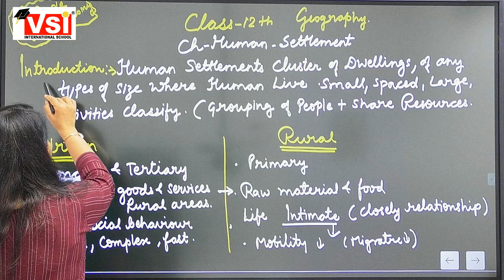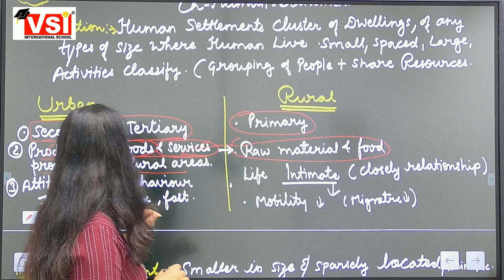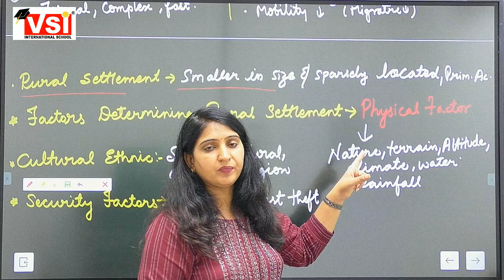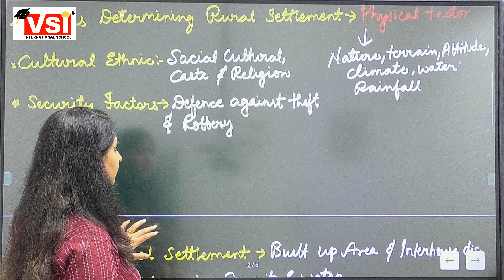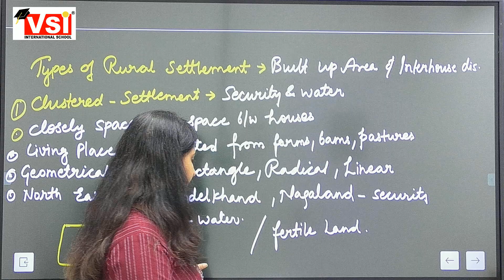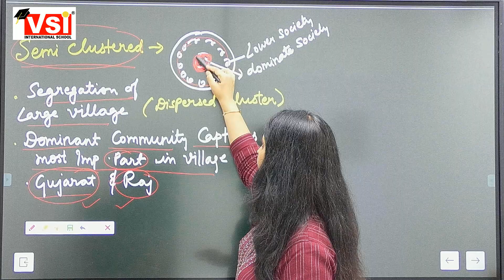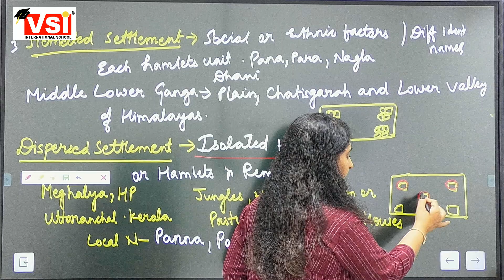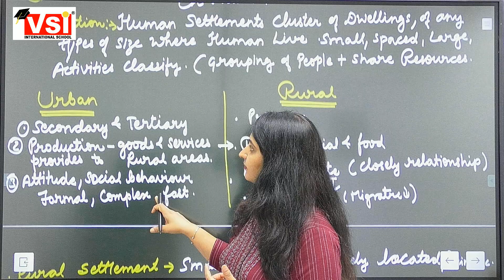Class 12 Geography Ch 4 Human settlement part 1 29 7 21